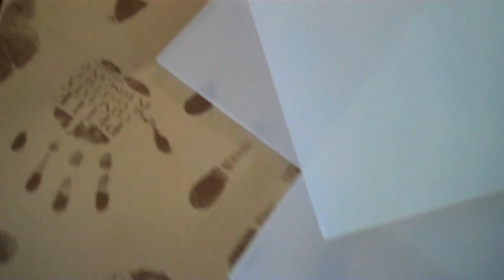Craft the Leather 2012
Il racconto in immagini dell'esperienza formativa di "Craft the Leather 2012"
The story in picture of the experience of "Craft the Leather 2012"